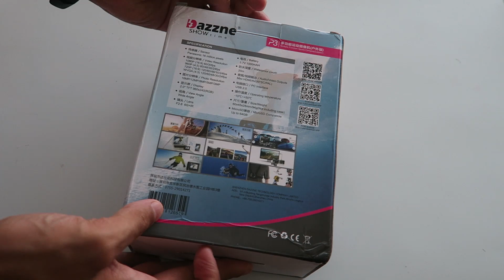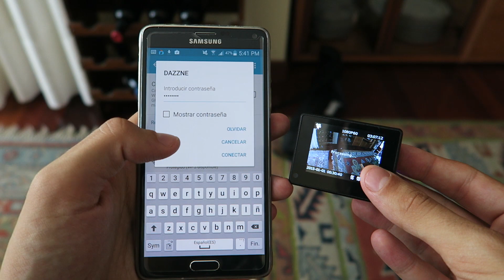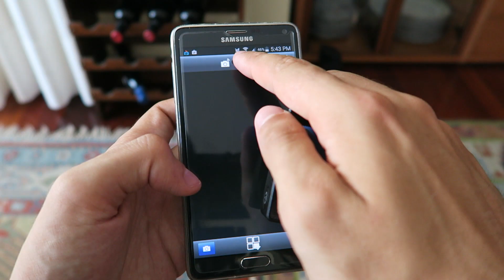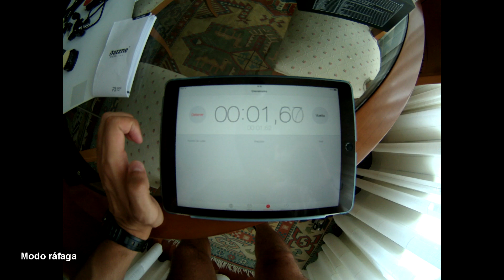Dazzne P3, review en español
Comprar en Banggood

Análisis de la nueva cámara de acción Dazzne P3. Una cámara capaz de grabar a 1080p a 60fps y a 720p a 120fps.